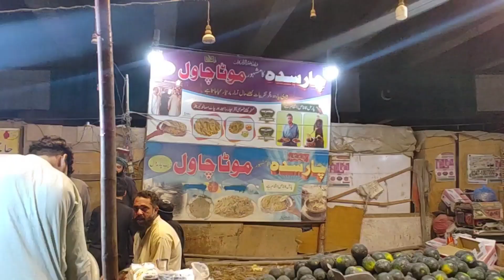Famous Charsadda Moty Chawal | Beef Chawal | Ghosht Wali khichdi | Khan Dastarkhwan .